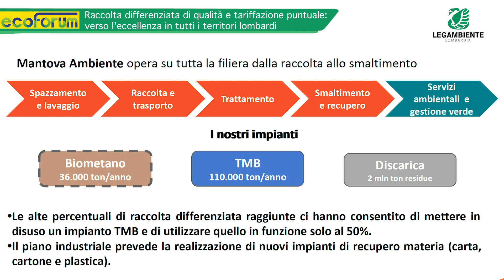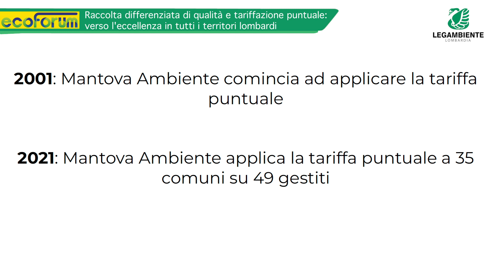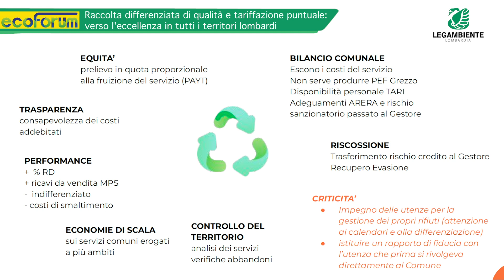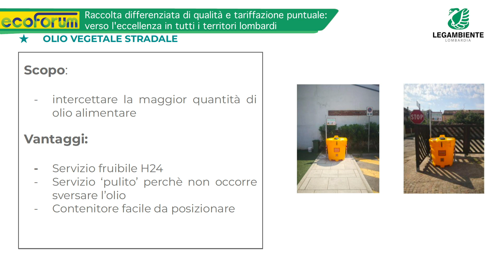Ecoforum Economia Circolare: l'esperienza di Mantova Ambiente sul territorio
Milano, 10 Marzo 2022 - Durante la V edizione di Ecoforum Economia Circolare nel panel "Raccolta differenziata di qualità e tariffazione puntuale: verso l’eccellenza in tutti i territori lombardi" Lorenzo Bagnacani, Amministratore delegato Mantova Ambiente, racconta l'esperienza dell'azienda sul territorio mantovano.